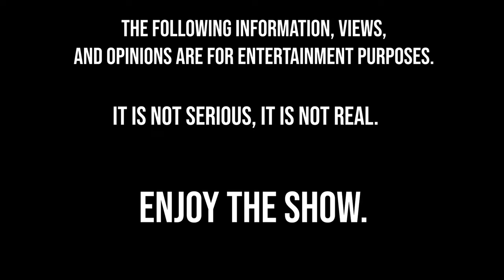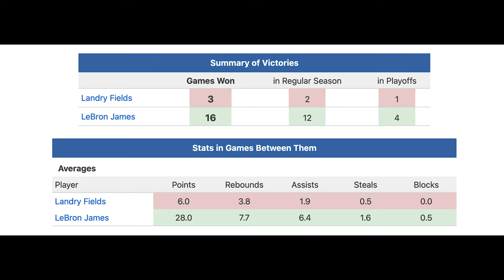The Most important NBA Free Agency! Ep. 95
Recorded on June 29th. In this video, we dive into the intense world of NBA free agency, focusing on the Los Angeles Lakers and their crucial decisions. We also dive into the Knicks and why they need go all in for this upcoming season with the trade of Mikal Bridges and resigning of OG Anunoby. Join us as we analyze the latest NBA news, trade rumors, and nba draft, including the impact of players like Bronny James and Alex Sarr on the league.

Don't miss out on the latest updates from the courtside view podcast, as we discuss all things NBA, basketball, and sports-related, keeping you informed and entertained throughout the NBA season.

Time Stamp
00:00 - Intro
00:10 - Lakers botched another trade!
15:57 - Knicks are under the most pressure to win a championship
26:00 - How will NBA teams approach free agency?
33:30 - Why the NBA Draft is more important than ever
41:39 - Biggest Surprises from the NBA Draft
57:15 - Bronny James drafted to the Lakers
1:08:25 - Biggest questions entering NBA Free Agency
1:23:00 - Outro